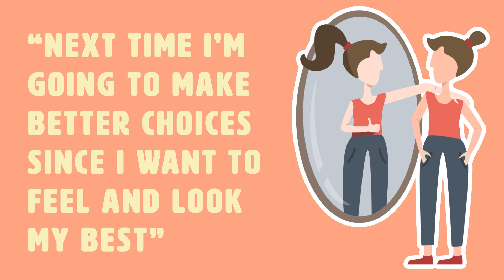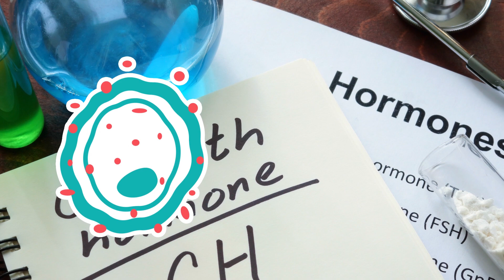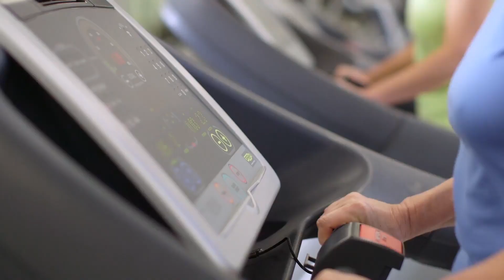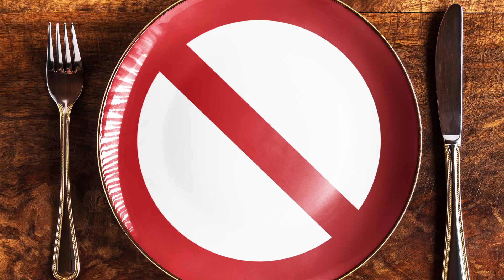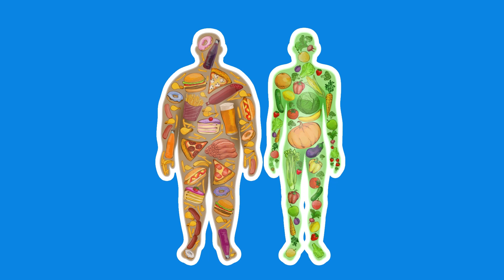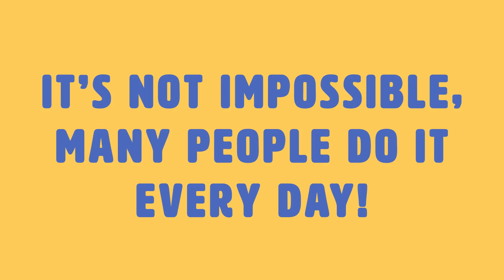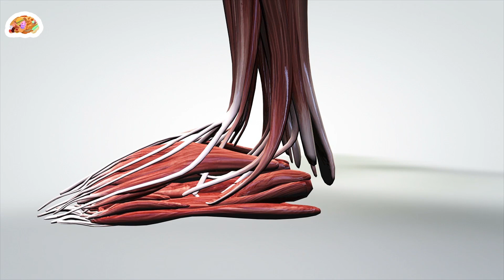8 Habits That Prevent Your Body From Turning Fat Into Energy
These habits prevent your body from burning fat and turning fat into energy. Burning calories and maintaining your weight is no easy task. For years research has indicated that the amount of calories you consume and burn off is how to manage your weight. Unfortunately, that is no longer the case. There are, in fact, different everyday habits that can keep a person’s body from turning fat into energy.

Timestamps:
Intro - 0:00

Summary:
8 Perfectionism: This is a well-known habit, just like smoking or a daily glass of wine. It's not the same as striving to be the best or to be healthy. In the case of losing weight, most people use this habit as an excuse to not do the right things for their body.

7 Over Exercising: There is such a thing as too much exercise. Certain forms of exercise can trigger excess amounts of cortisol, which breaks down lean muscle tissue. Cortisol also blocks your growth hormone, which is one of your fat-burning hormones.

6 Laziness: Your fat cells only flourish if your body is not constantly mobile. Without any form of exercise, there are very little fat-realising lipolytic enzymes to compete with the fat cells.

5 Low Carb Intake: By trying to cut carbs, you’re not doing your metabolism any favors. It causes it to become slow and sluggish and will almost certainly cause you to gain weight which will be almost impossible to lose without carbs.

4 High PUFA Intake: PUFA stands for Polyunsaturated Fatty Acids, which are unsaturated vegetable oils. These oils damage your metabolism more than you’ll ever realize. Oils like peanut, safflower, soybean, sunflower, and canola slow down your thyroid by blocking mitochondrial respiration.

3 Skipping Meals: Many people think that if you skip meals it will help you lose weight, but in reality it’s the exact opposite. By skipping meals you’re actually lowering your metabolic rate and will gain more fat.

2 Overeating: In this case, most people who are overeating are doing so with unhealthy food. When you eat more calories than your body needs, your fat-storing enzymes are activated.  Despite making your fat cells happy by overeating, the issue is that not all calories are created equally.

1 Dieting: In simple terms, diets do not work. In most cases people who diet will either be unsuccessful with it, causing stress, frustration and loss of motivation. Or they are successful with it but damage their body in the process.